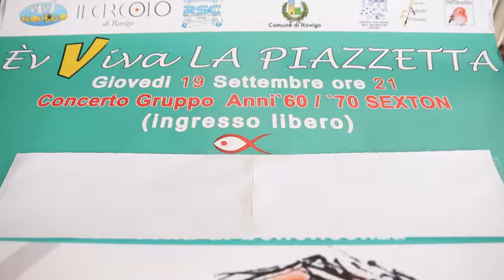Evviva la piazzetta: musica ed eventi in Annonaria